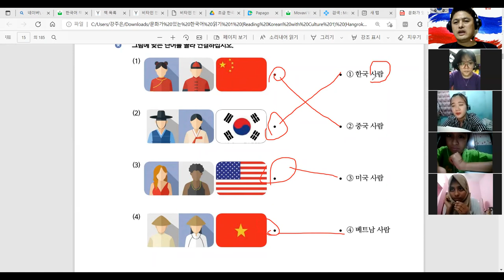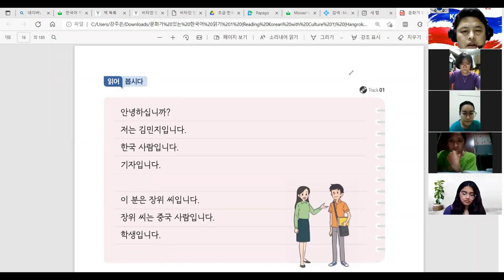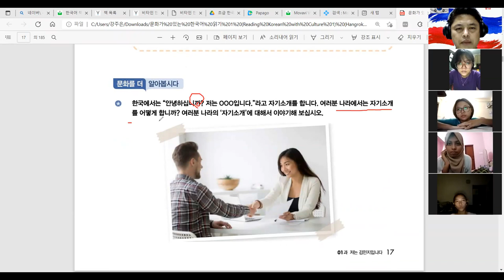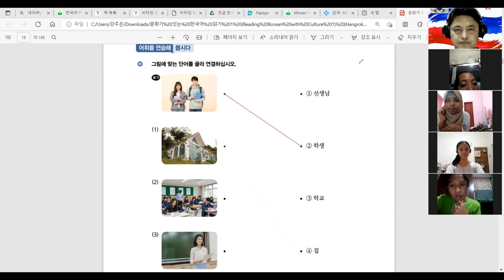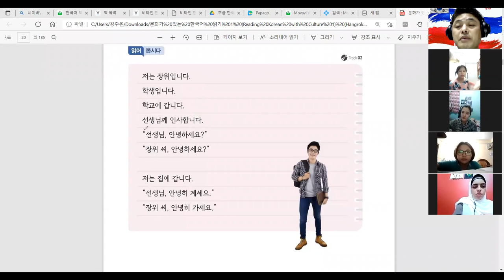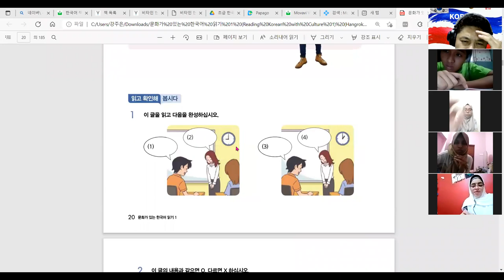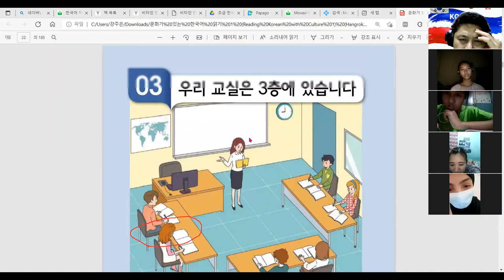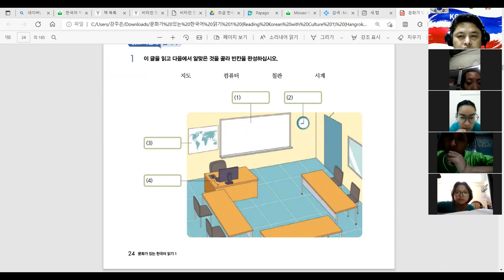초급자2수]업]4-11일 Introduce yourself/Which floor is it?/Location of objects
Introduce yourself
Which floor is it?
Introduce your friend
Location of objects

자기소개
몇 층이에요?
친구 소개하기
사물 위치